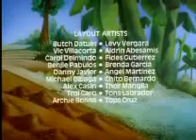Meenas 3 Wishes